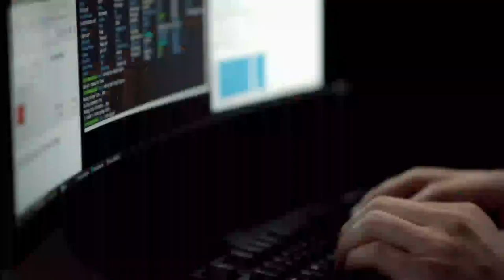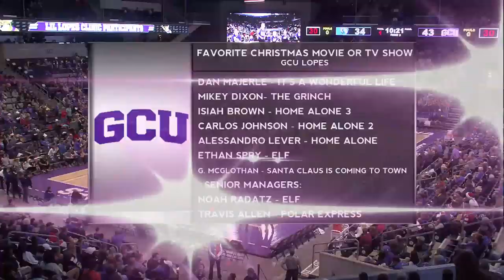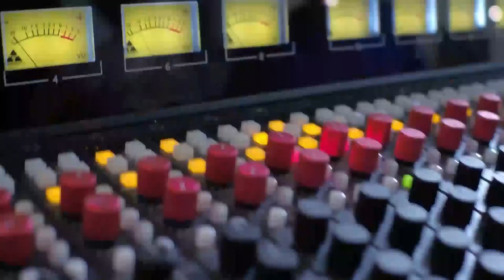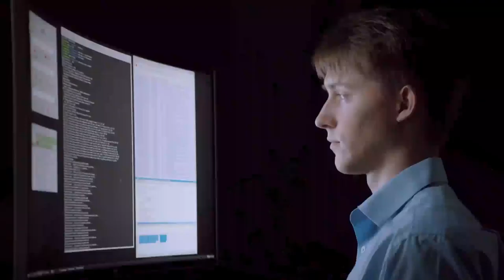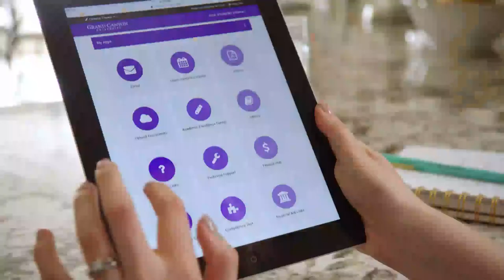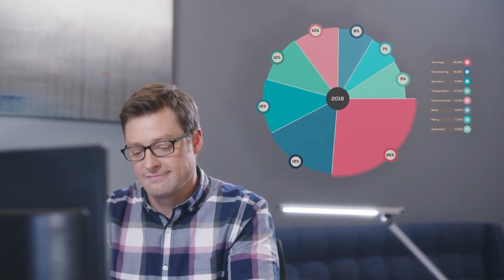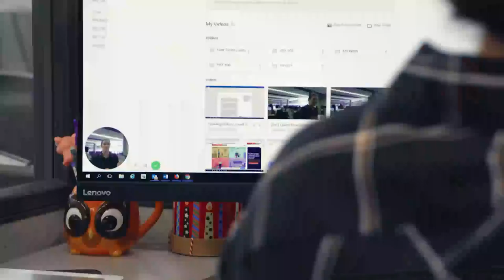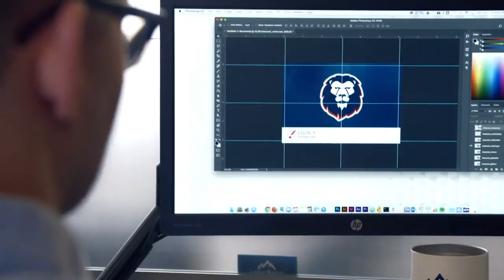GCU Men's Basketball vs Eastern Illinois December 21, 2019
GCU Men's Basketball hosts Eastern Illinois on December 21, 2019 at 6pm at GCU Arena. Pregame coverage begins at 5:30pm.